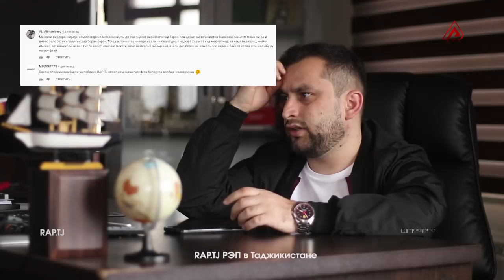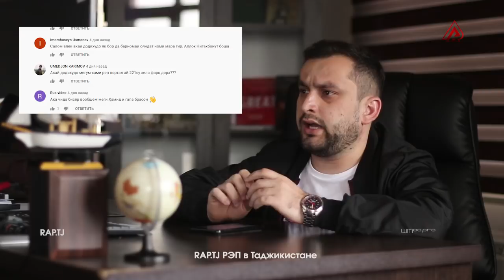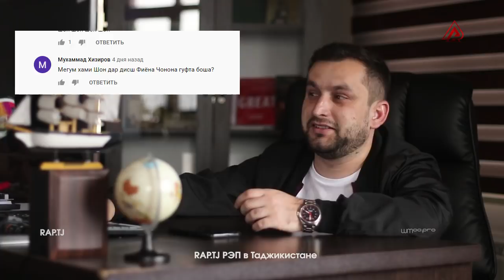Дисси Shon MC да Jonon буд? Ту ФИОНА мега! (RAP.TJ)